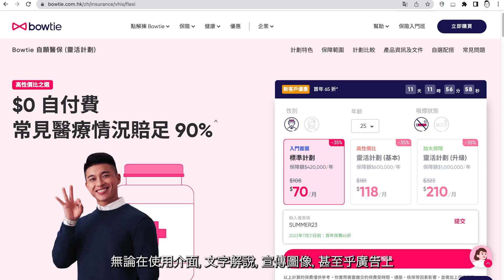HKDA Brand Design Awards 2023 | Bowtie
/ Grand Award of the Year
/ Health Insurance